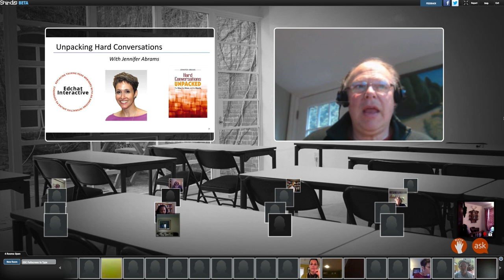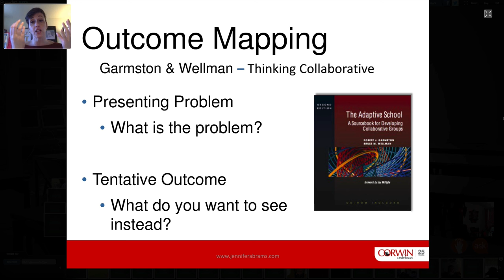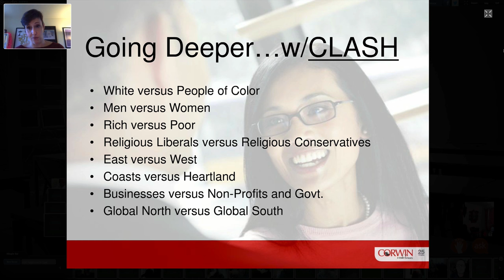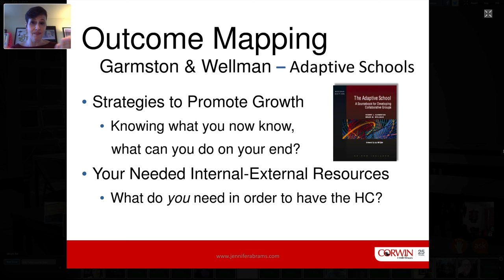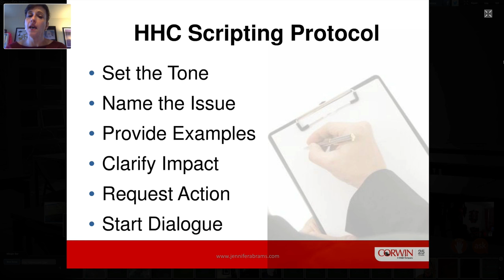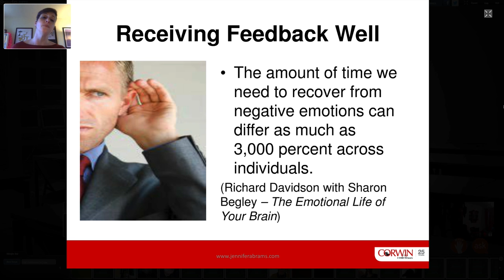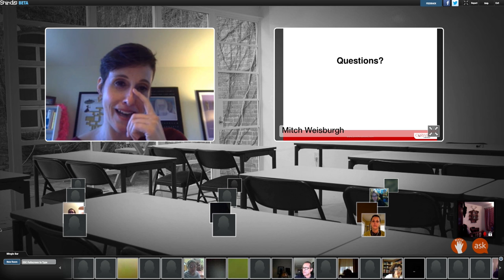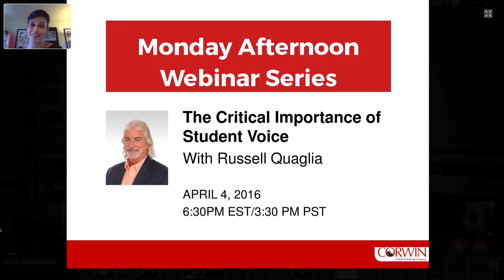0328 Edchat Interactive Jen Abrams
Corwin best-selling author Jen Abrams discusses how to de-stress hard conversations. You can find more interactive PD, and watch it live